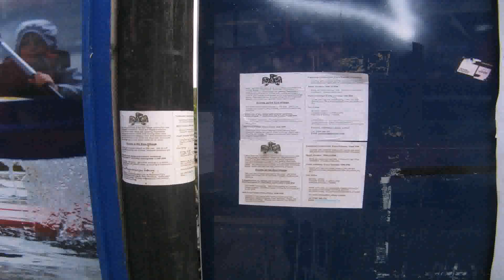Iron Gate Design 23 Ideas